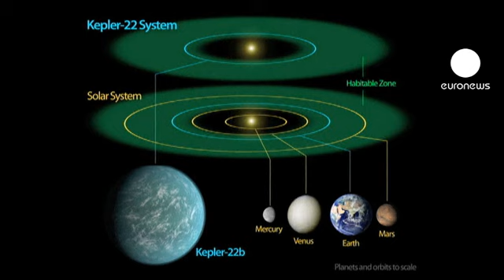La vie, à 600 années-lumières de la Terre?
La sonde américiane Kepler, lancée en 2009, confirme la présence d'une planète

potentiellement habitable.

Elle se situe à environ 600 années-lumières de la Terre (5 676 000 milliards de kilomètres) et tourne autour de son étoile en 290 jours.

Les scientifiques ignorent si elle est constituée de roches, de gaz, ou de liquide, mais sa température et son atmosphère sont propices à l'apparition de la vie.